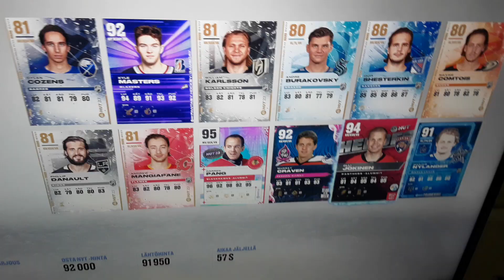nhl 23-ostan olli jokinen 94kok kortin